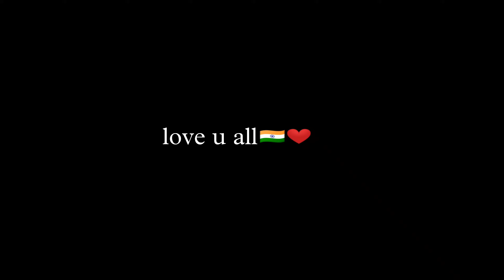REALLY FREE FIRE BANNED?😳 || LAST FREE FIRE MEMORIES🥺💔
If really banned my last video of free fire 🥺

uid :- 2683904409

Indian player❤